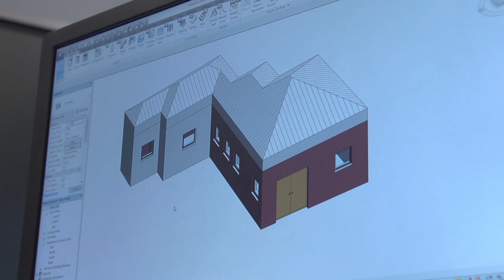Celebrating Success 2019 Modern Methods of Construction Award